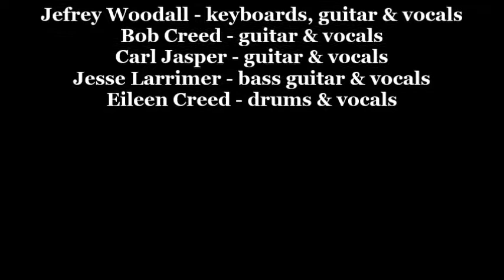Silver Junction at Browns Orchard 6-17-2018 - Whipping Post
Silver Junction performs Whipping Post at Browns Orchard, June 17, 2018